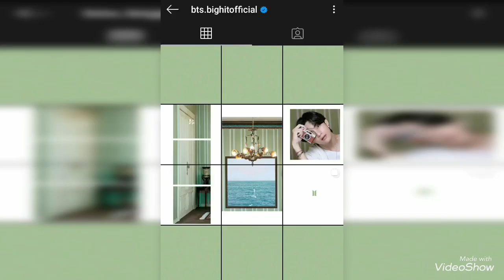BTS Concept Photo - 뷔 (V)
), you can access three different video with V's voice.
Just click on:
1. The door
2. Picture behind V
3. V